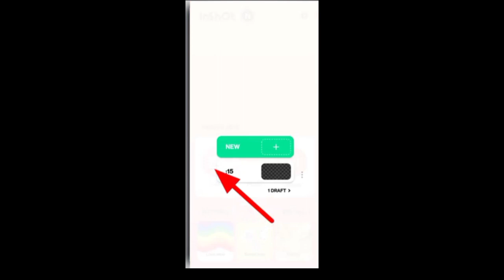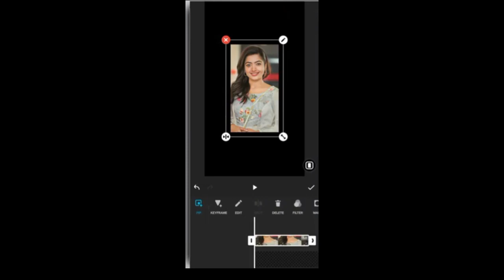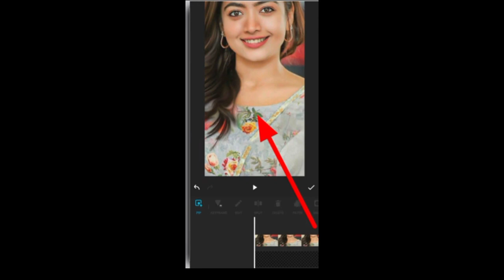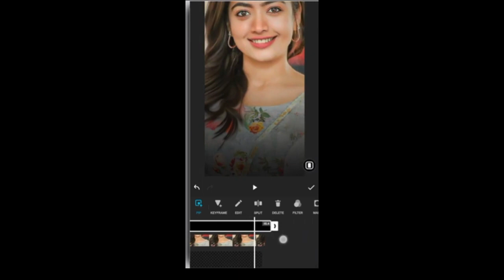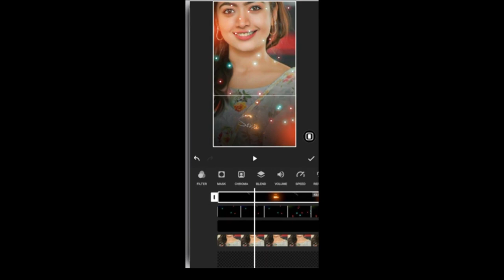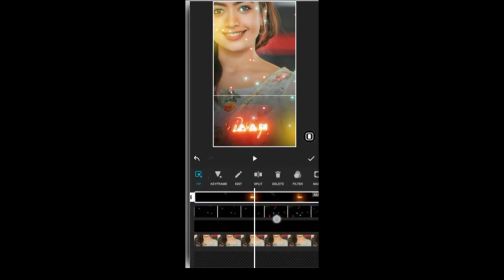inshot app sa lyrics status video kaise bnay